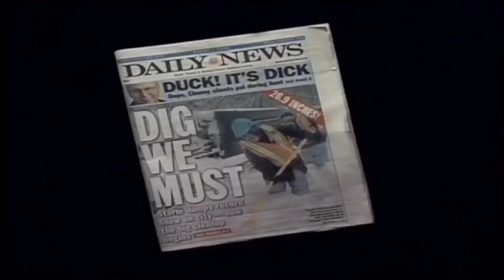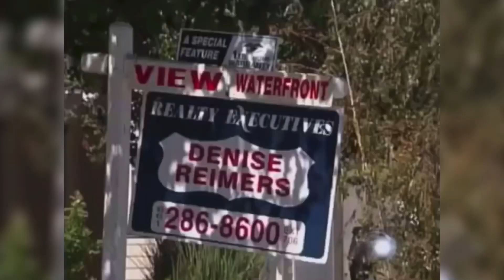2006 in a Nutshell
A video about 2006